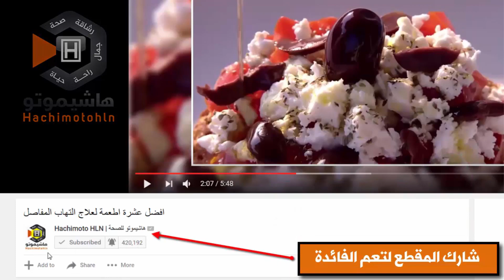افضل الروائح الطبيعية لتحسين المزاج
افضل العطور الرجالية والنسائية الطبيعية لتحسين المزاج النفسي.
◄رابط شراء الروائح
 هذه الروائح توجد في الاطعمة وفي الطبيعية ولها العديد من الانواع وتحتوي على منافع عديدة للعقل والجسم. افضل الروائح واجمل العطور ستجدون 17 منها داخل هذا المقطع.
أعجبكم الفيديو؟ لا تنسوا ان تنشروه ^^

Images: Shutterstock & getty images

افضل العطور والروائح الطبيعية لتحسين المزاج
Hachimoto HLN | هاشيموتو للصحة